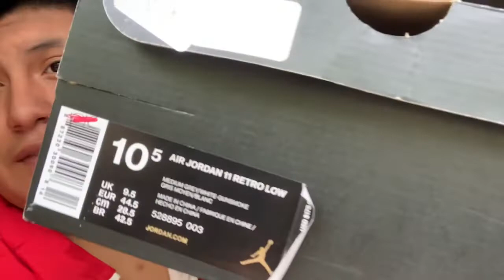Shoe pick ups👟, jordan 11, jordan 4 and more